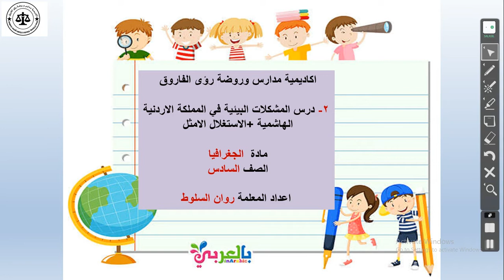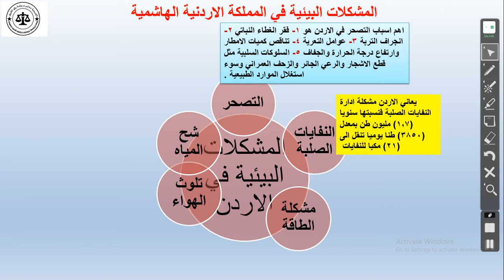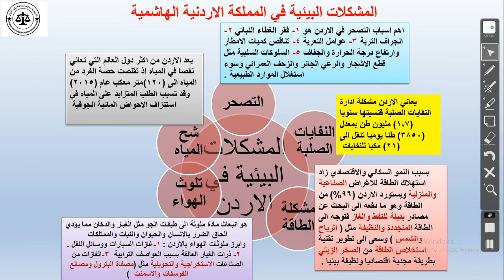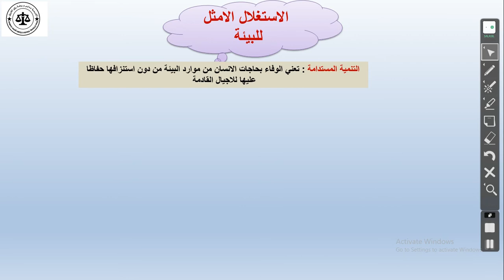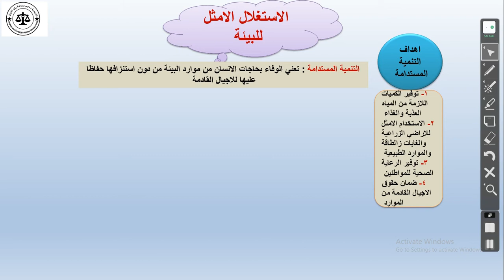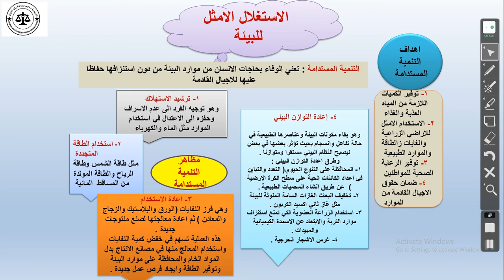حصة الجغرافيا للصف السادس 10-5